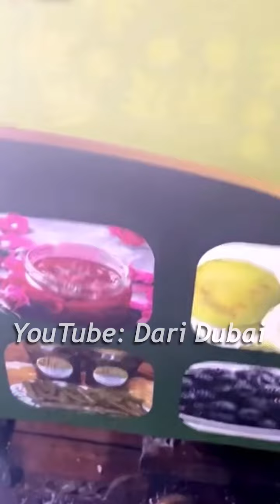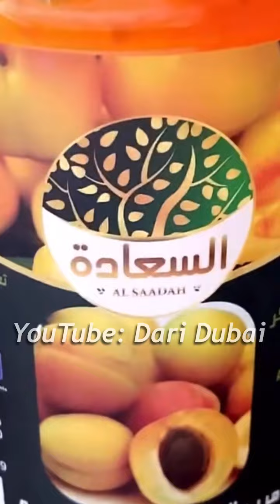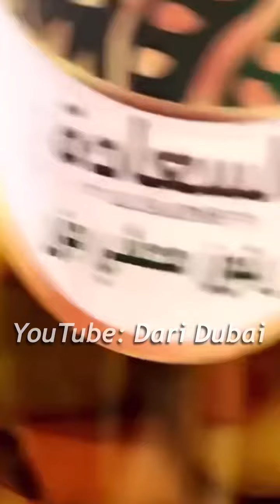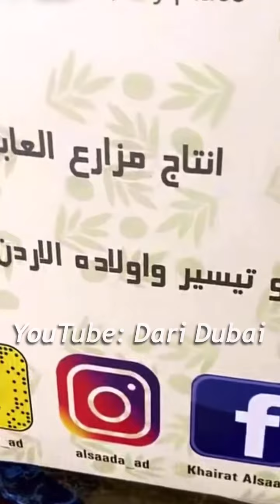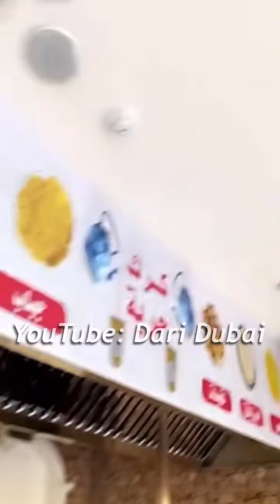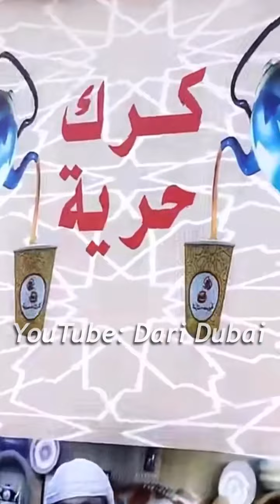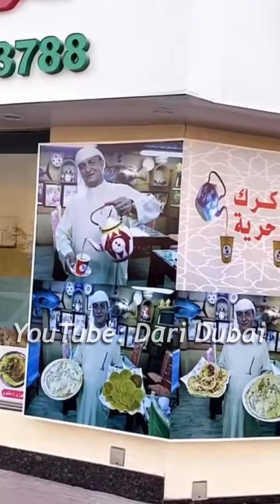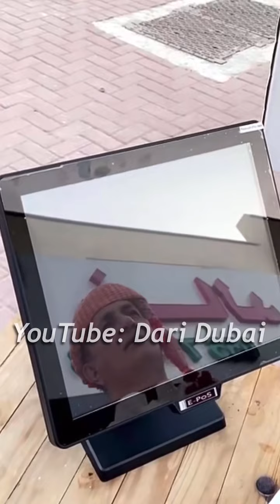استعراض منتوجات السعادة .. وتجربة تاوة الخبز لأول مرة .. الشيف خالد حرية